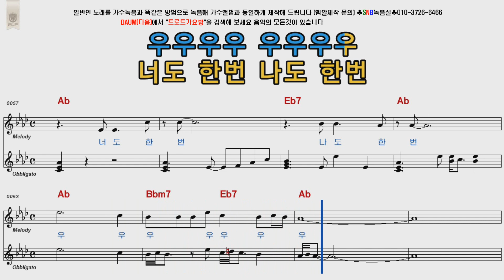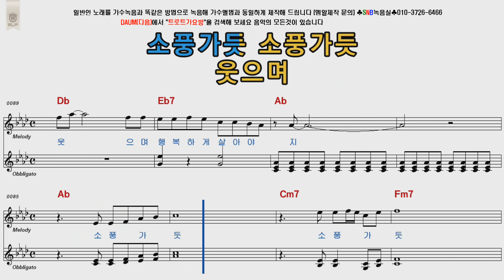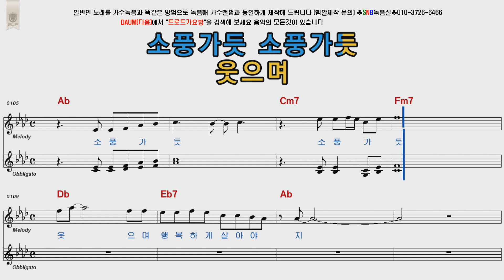임영웅 소풍같은인생